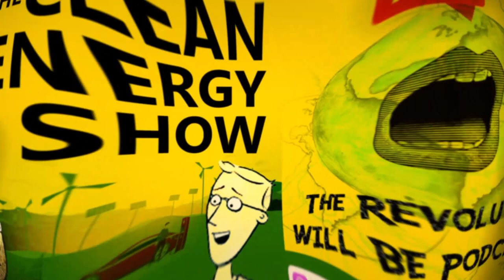Uranium company bets on nuclear revival; March of solar and wind - Ep 135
How renewable use less land that fossil fuels and aren't destroyed permanently in the process. Nikola Motors CEO found guilty of 3 of 4 charges. Some thing EV charging at night won't always be cheap. Greece runs on 100% renewables for five hours. VW has hired Ewan McGregor to help them sell EVs. Brian explores a graphic novel that illustrates life in the Canadian Oil Sands.